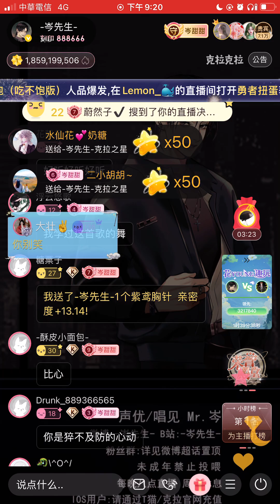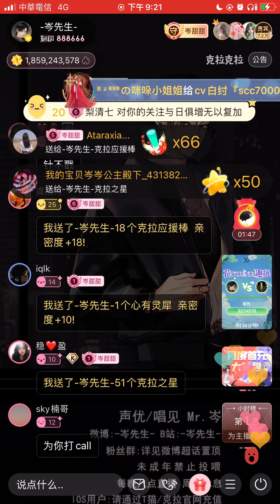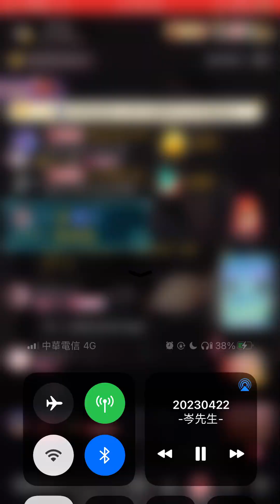岑先生-大王叫我來巡山（2023-0422）